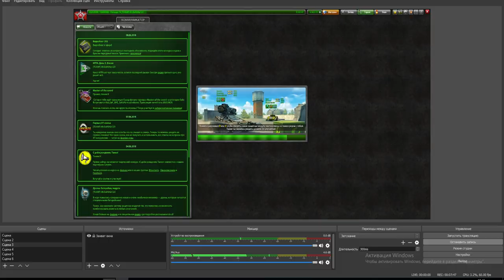ОТКРЫЛ ПРОМОКОД НА ГЕРОЙ CANYON l НОВЫЕ ПРИЗЫ ЗА КОНТЕЙНЕРЫ l ОТКРЫТИЕ 10 КОНТЕЙНЕРОВ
Спасибо ребятам за такой чёткий промокодик)
НИЖЕ ПОЛЕЗНАЯ ИНФА
Мой основной аккаунт Mr.BaHbKa123